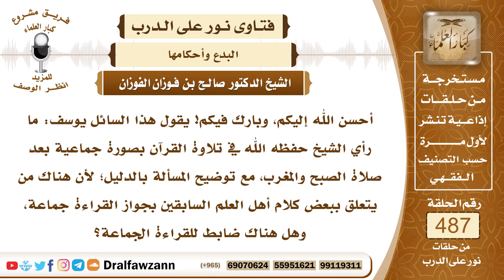7128- حكم القراءة الجماعية للقرآن الكريم - الشيخ صالح الفوزان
"7128- أحسن الله إليكم، وبارك فيكم! يقول هذا السائل يوسف: ما رأي الشيخ حفظه الله في تلاوة القرآن بصورة جماعية بعد صلاة الصبح والمغرب، مع توضيح المسألة بالدليل؛ لأن هناك من يتعلق ببعض كلام أهل العلم السابقين بجواز القراءة جماعة، وهل هناك ضابط للقراءة الجماعة؟
الجواب: الجواب: لم يقل أحد فيما أعلم من أهل العلم المعتمدين بجواز القراءة الجماعية، وإنما هذا من البدع والمحدثات، وكل يقرأ منفردًا بنفسه عن الآخر.
السيرة الذاتية:
للاشتراك في قناة الشيخ صالح الفوزان

14_ الشيخ محمد أمين الشنقيطي
يتيوب

15_سماحة المفتي عبد العزيز آل الشيخ
 يوتيوب

رئيس الفريق
لمشروع كبار العلماء